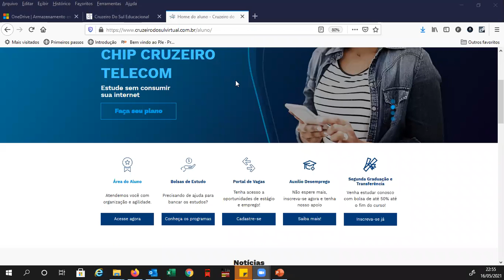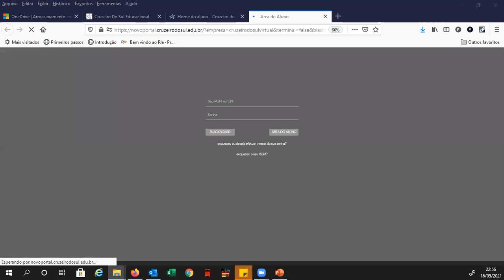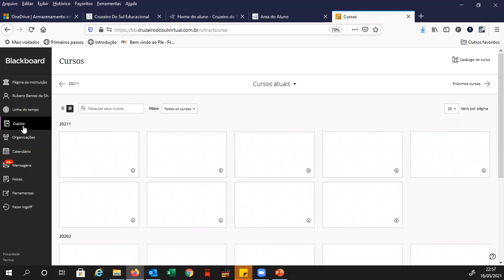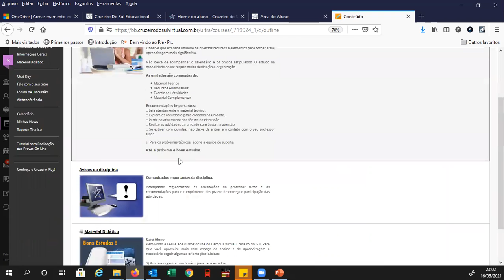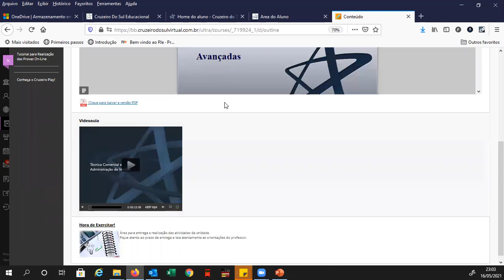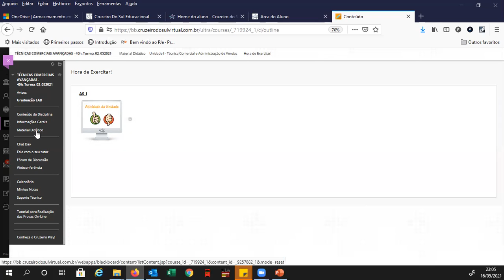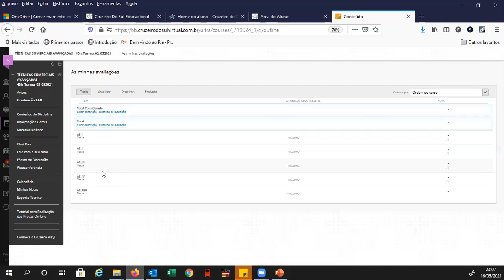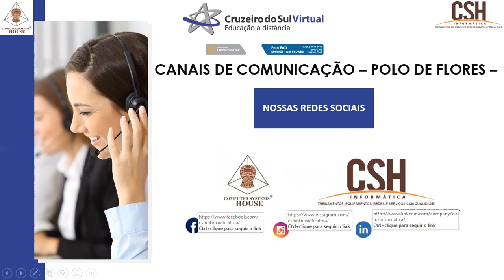015 COMO DAR UMA GERAL NO BLACKBOARD